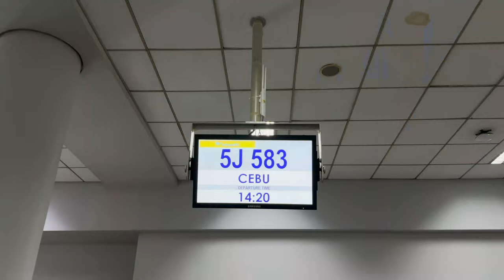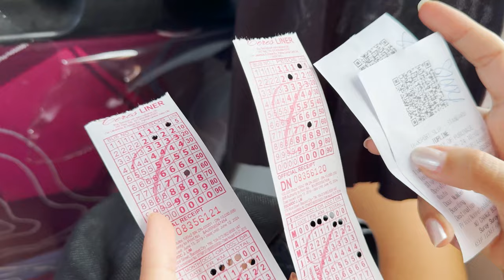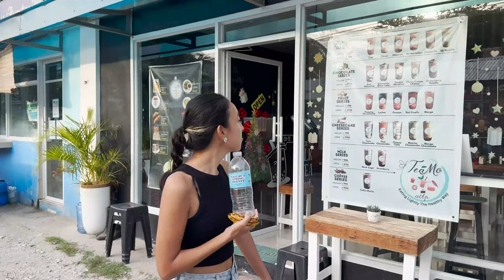O que fazer em OSLOB, CEBU, FILIPINAS | Nadamos com TUBARÕES 😱🦈 Vlog de viagem!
O que fazer em Cebu Filipinas? Você precisa ir para Oslob.

Nadar com Tubarões Baleia nas Filipinas foi uma das experiências mais incríveis que vivenciamos.
Viajando por Oslob, uma pequena cidade perto de Cebu, Filipinas, encontramos um santuário de tubarões-baleia e claro que se bolhamo nadar com esses gigantões.
Estar perto dos maiores peixes do mundo é como se você fosse um pequeno grão de areia no deserto.
Esses tubarões não são perigosos, eles se alimentam somente de Plâncton e alguns peixes pequenos.
Espero que gostem dessa nossa nova aventura pelas Filipinas 🥰

Bem-vindos, somos Dhonatan e Valentina somos nômades digitais viajando o mundo, e nossa aventura de 2023 e 2024 é um mochilão pela ÁSIA. Nosso objetivo é viajar todos os países do sudeste asiático e documentar todas nossas experiências, quer acompanhar?